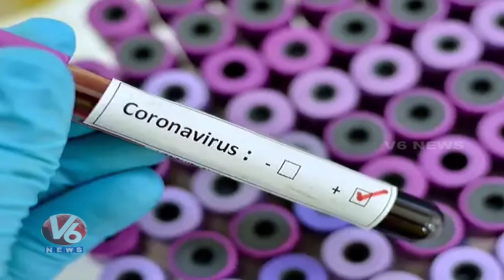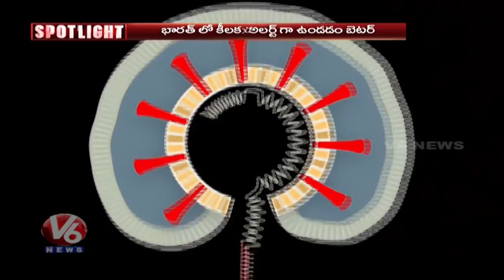Spotlight : World Nations War On Corona Virus | V6 Telugu News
Coronavirus are a large family of viruses that are common in people and many different species of animals, including camels, cattle, cats, and bats. Rarely, animal coronaviruses can infect people A pandemic is a global outbreak of disease. Pandemics happen when a new virus emerges to infect people and can spread between people sustainably.